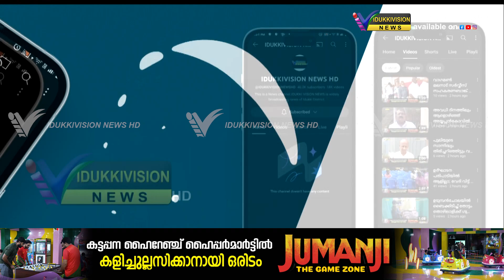അംഗൻവാടി ആധുനികവൽക്കരണ പരിപാടിയുടെ ബ്ലോക്ക് തല ഉദ്ഘാടനം നടന്നു